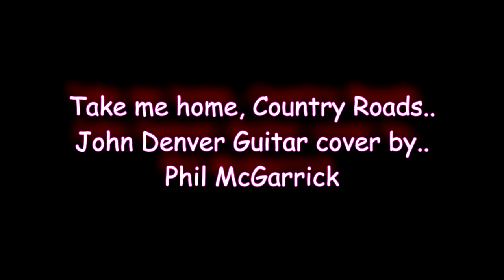Take me home, Country Roads. John Denver Guitar cover by Phil McGarrick. FREE TABS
"Take Me Home, Country Roads", also known simply as "Country Roads", is a song written by Bill Danoff, Taffy Nivert and John Denver about West Virginia. It was released as a single performed by Denver on April 12, 1971, peaking at number two on Billboard's US Hot 100 singles for the week ending August 28, 1971. The song was a success on its initial release and was certified Gold by the RIAA on August 18, 1971, and Platinum on April 10, 2017. The song became one of John Denver's most popular songs. It has continued to sell, with over 1.6 million digital copies sold in the United States.

With thanks to Michel Guardiola for the inspiration and the backing track after watching his great cover in Feb 2018.
Played on my restored 1963 Fender Telecaster  through  my Alesis Quadraverb Q2 with EFTP patch 1-68 Classic Twang.

Sound recorded in Cubase SX6 and edited with the three 4K Video takes made with 3 Panasonic VX870 4K camcorders in Song Vegas Pro 14
The backing track was made by Warren Bennett  - son of Brian Bennett (The shadows drummer) and Dave Robinson and is available from leo’s Den here:-

I made tabs out of my arrangement which are free to download from my